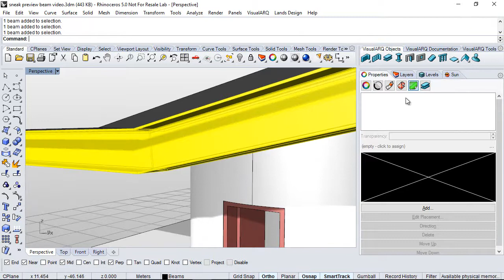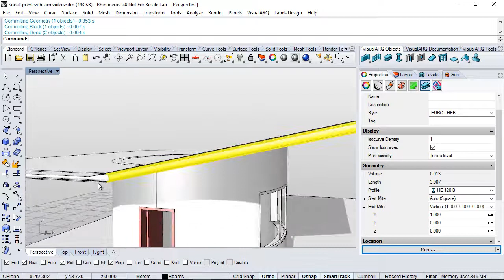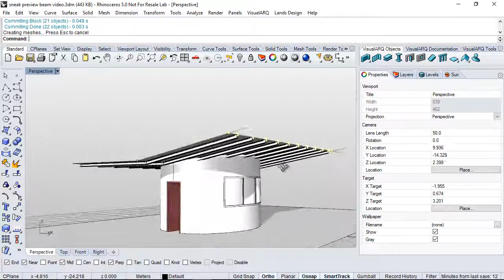VisualARQ 2.0 sneak preview: new beam features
This video shows a sneak preview of VisualARQ 2.0: the new features of the beam object:

Beam joints & beam cut types at ends

VisualARQ is an architectural software that runs as a fully integrated plug-in in Rhinoceros.